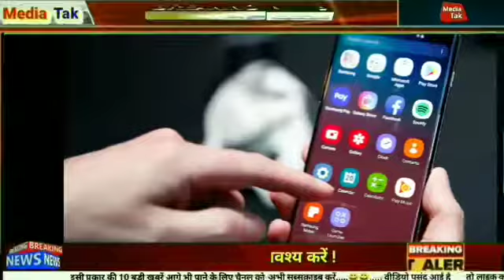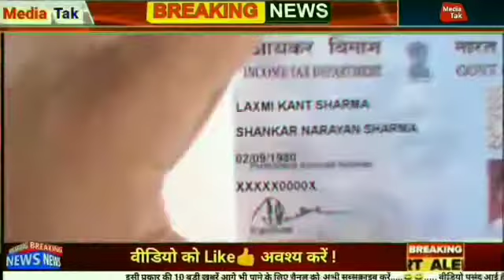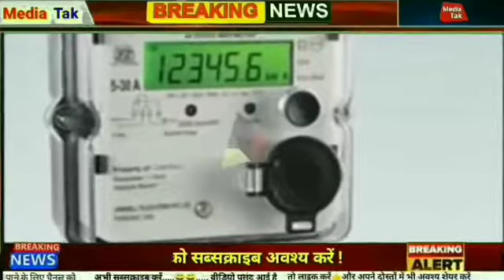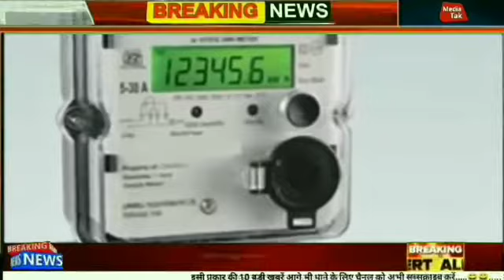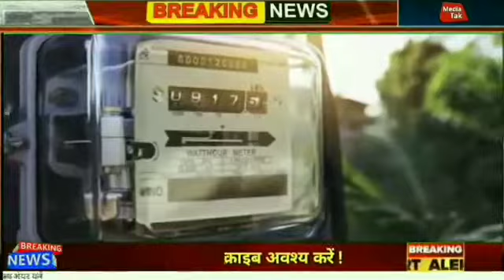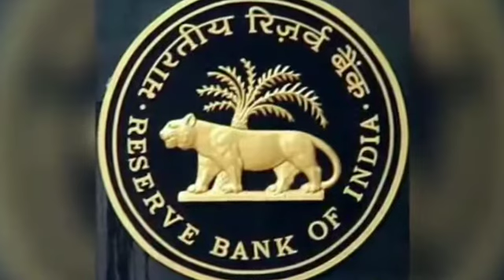आज 9 september 2020 के मुख्य समाचार //बडी़ खबरें //taza khabre //nonstop news,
In these video we will see the latest news from India regarding various types

360 daily news,
daily news analysis 3 july,
daily bihar news 3 august,
daily bihar news 3 july,
daily news simplified 3 july,
daily news 4u,
daily life news psalm 4,
4tv daily news,
7 days daily news myanmar,
daily news analysis 7 june,
daily financial news analysis 7 july,
daily briefing fox news 7/20/20,
daily bihar news 7 july,
7daily news myanmar,
daily bihar news 7 august,
daily financial news analysis 8 august,
daily news analysis 8 august,
daily bihar news 8 june,
daily bihar news 8 august,
daily news 9 july 2020,
daily news 9 june 2020,
daily bihar news 9 july,
daily financial news analysis 9 july,
daily financial news analysis 9 june,

ixampre, ajtak, आज तक, sarkari naukri